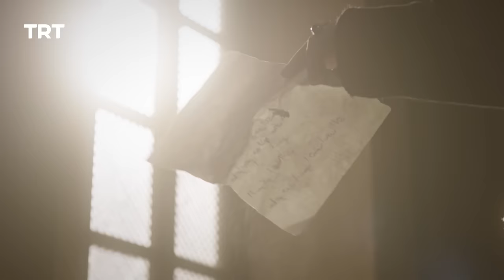YUNUS EMRE - RAH-E-ISHQ | SEASON 2 | EPISODE 35 (URDU DUBBING BY PTV)